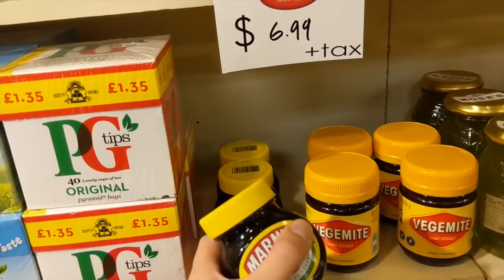VLOGMAS DAY 4: TRYING BRITISH FOOD WITH A BRITISH GUY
Jo meets up with her British friend Rhys who introduces her to different British chips, drinks, and candy!

Happy Vlogging

xo

Jo and Britt